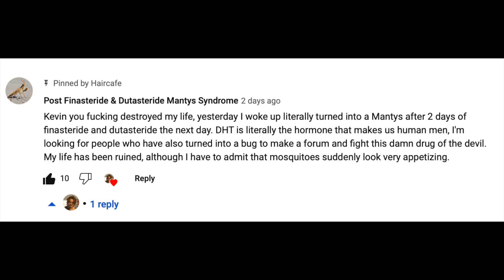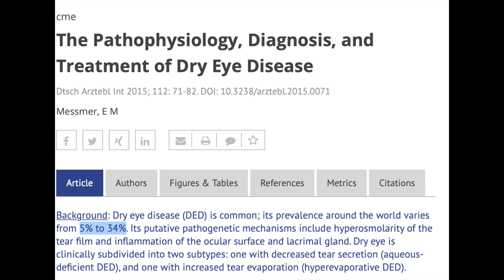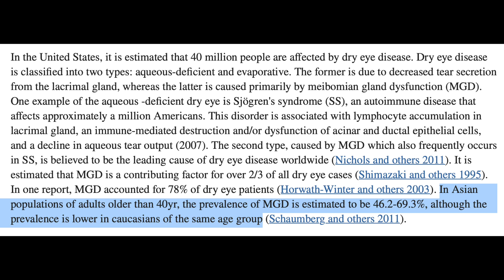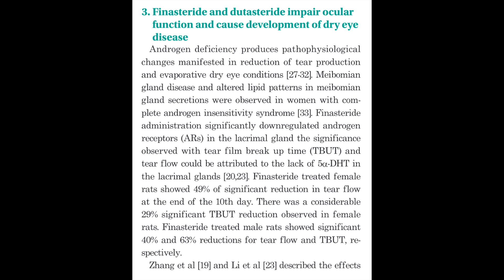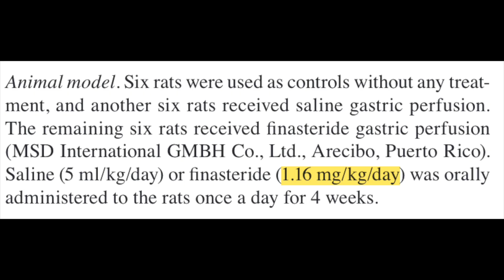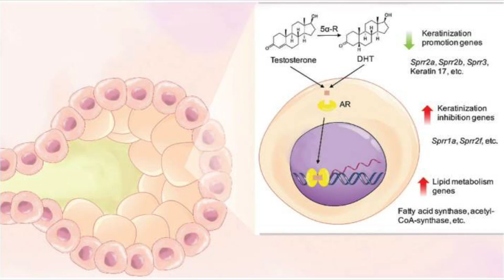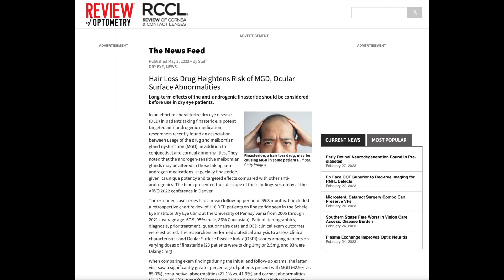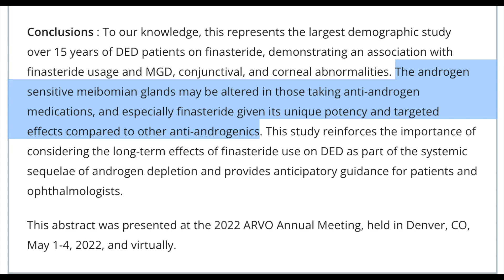Does finasteride cause dry eyes?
Sources:
1. Cermak JM, Krenzer KL, Sullivan RM, Dana MR, Sullivan DA. Is complete androgen insensitivity syndrome associated with alterations in the meibomian gland and ocular surface? Cornea. 2003;22(6):516-521. doi:10.1097/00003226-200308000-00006
2. Rocha E, Wickham L, da Silveira LA, et al. Identification of androgen receptor protein and 5α-reductase mRNA in human ocular tissues. Br J Ophthalmol. 2000;84(1):76-84. doi:10.1136/bjo.84.1.76
3. Schaumberg DA, Dana R, Buring JE, Sullivan DA. Prevalence of Dry Eye Disease among US Men: Estimates from the Physicians’ Health Studies. Arch Ophthalmol. 2009;127(6):763-768. doi:10.1001/archophthalmol.2009.103
4. Ding J, Sullivan DA. Aging and dry eye disease. Exp Gerontol. 2012;47(7):483-490. doi:10.1016/j.exger.2012.03.020
5. Moisseiev E, Holmes AJ, Moshiri A, Morse LS. Finasteride is effective for the treatment of central serous chorioretinopathy | Eye. Eye. 2016;30(6):850-856. doi:10.1038/eye.2016.53
6. Li K, Zhang C, Yang Z, Wang Y, Si H. Evaluation of a novel dry eye model induced by oral administration of finasteride. Mol Med Rep. 2017;16(6):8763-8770. doi:10.3892/mmr.2017.7754
7. Traish AM. Health Risks Associated with Long-Term Finasteride and Dutasteride Use: It’s Time to Sound the Alarm. World J Mens Health. 2020;38(3):323. doi:10.5534/wjmh.200012
8. Wang LX, Deng YP. Androgen and meibomian gland dysfunction: from basic molecular biology to clinical applications. Int J Ophthalmol. 2021;14(6):915-922. doi:10.18240/ijo.2021.06.18
9. The effect of finasteride on dry eye disease | IOVS | ARVO Journals. Published 2022. Accessed March 22, 2023.